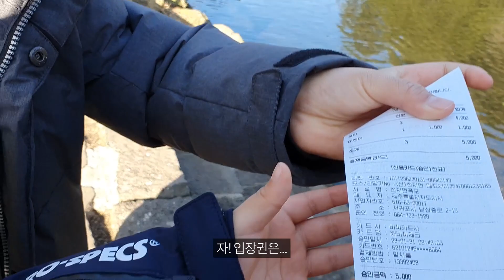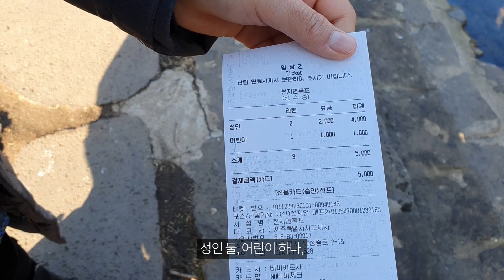폭포를 벗삼아 먹방 시전? 👍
안녕하세요? 서지원입니다.

겨울방학을 맞아 4박 5일간 엄마, 아빠, 지훈이와 함께 제주도로 가족여행을 왔어요.

오늘은 제주도에 도착한 다음날 2️⃣일 차로 우리 가족은 "천지연폭포→정방폭포→쇠소깍(테우)→점심식사(쇠소깍모꼬지)→윈드1947(서바이벌체험)→파더스가든(귤따기&동물먹이주기체험)→저녁식사(모슬포항)" 순으로 관광과 체험을 했어요.

이 중에서 이번에는 천지연폭포와 정방폭포에 다녀온 영상을 소개할께요.

Camera 1 : Samsung Galaxy S10 | FHD(1920X1080) | 60fps
Gimbal : Dji OM4
Video editing tools : Adobe Premiere Pro 2022 and Media Encoder 2022

배경음악
Artist: tubebackr
Track: Silk, SWAY